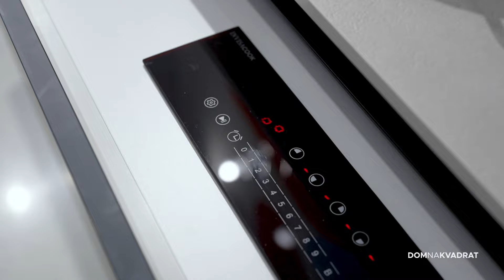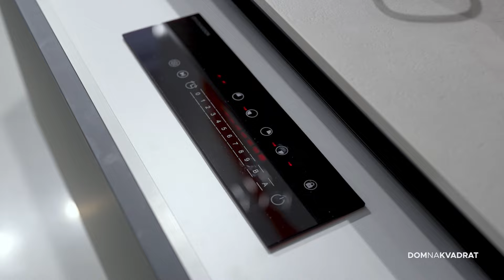Kako funkcionira nevidljiva ploča za kuhanje